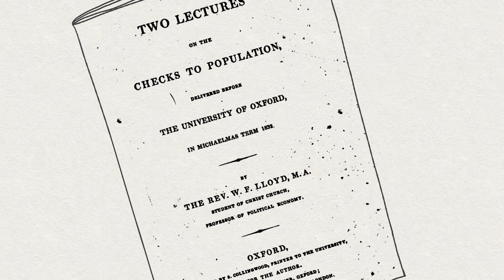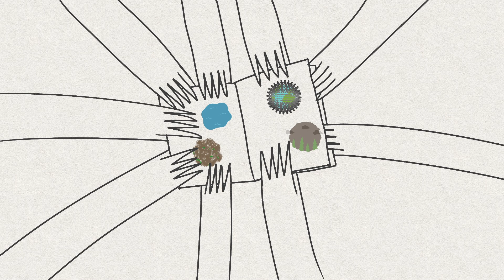Was ist die Tragödie der Allmende? - Nicholas Amendolare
Ist es möglich, dass Überfischung, Superkeime und die globale Erwärmung alle durch dasselbe verursacht werden? Im Jahr 1968 setzte sich ein Mann namens Garrett Hardin hin, um einen Aufsatz über Überbevölkerung zu schreiben. Dabei entdeckte er ein Verhaltensmuster der Menschheit, das einige der größten Probleme der Geschichte erklärt. Nicholas Amendolare beschreibt die Tragödie der Allmende.

Lektion von Nicholas Amendolare, regie von Lisa LaBracio.